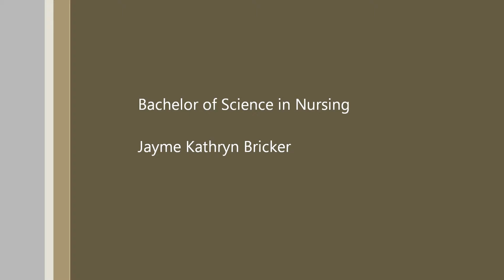Jayme Graduation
Texas A & M Nursing